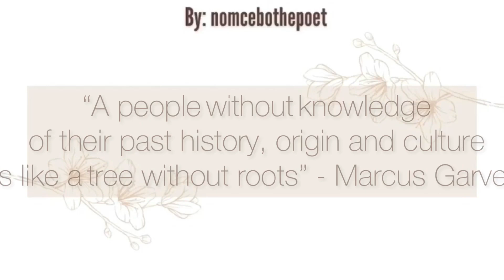NQOKO CLAN PRAISES | Izithakazelo zakwa Nqoko | Tinanatelo by Nomcebo The POET